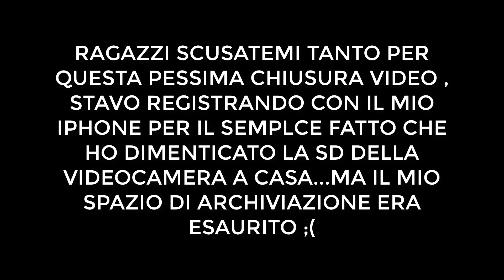DIVIDIAMOCI! [Esploraizone Urbana]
Ebbene si ragazzi in questa epslorazione io e robby per la prima volta ci siamo divisi , come idea non è male ma ditemi voi cosa ne pensate!!!